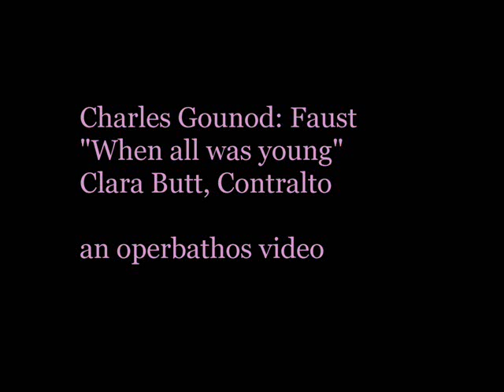Clara Butt *Vinyl Charles Gounod: Faust "When all was young"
Charles Gounod: Faust
"When all was young"
Clara Butt, Contralto

an operbathos video